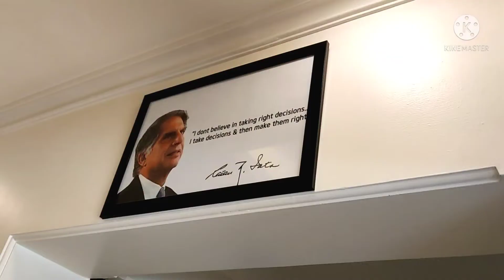flat in delhi | best option for buy property in Delhi | Loan available |Cheapest price plot in delhi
Hello, मैं योगेश प्रताप , आज मैं DWARKA INVESTORS HUB ऑफिस पर आया हूं | यहां पर आपको बहुत ही reasonable price पर 1bhk,
2bhk,
3bhk flat available हो जाएंगे।

-: contact to any query for plot & flat :-

हम  DELHI , DELHI NCR में सस्ते से सस्ते प्लाॅट & फ्लैट available करवाते हैं।

KEY FEATURES:
1. Spacious bedrooms.
2. Drawing room with fall ceiling & texture paint
3. Modern and modular kitchen with chimney and other
Attachments.
4.Bathrooms with tile work upto roof height and branded
Fittings.
5. Car parking and lift available.
6. Wall to wall pop, texture paint & tiles work on front
elevation.
7. Vitrified tiles flooring, kalinga wire, branded
Electrical fittings.
8. Separate electric and water connections with
appropriate
Supply.
9. Building structure according to height with branded
fittings
And attachment
10. Loan facility also avaialble in this building from
(lifl /dhfl /indiabuls)
11. Easy approach to public transport and market.

infringing.
Copyright is a form of protection provided by US law
to authors of "original works of authorship". When a
work is published under the authority of the copyright
owner, a notice of copyright may be placed on all publicly
distributed copies or phonorecords. The use of the notice
not require permission from, or registration with, the
Copyright Office